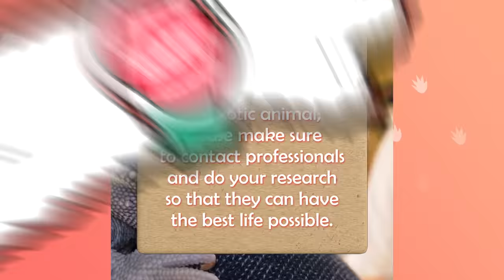Hyper Lizard Bobs At Girl’s Sock, But She Still Loves Him | Cuddle Buddies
People often say lizards are boring pets, but Percy proves them wrong. When Caitlin got Percy and opened up his quirky personality, her life changed instantly. The beardie became her best friend accompanying her everywhere. Besides, Percy always makes the girl laugh with his sock passion.

Timecodes:
00:00 - Socks passion
00:51 - From timid to weirdo
02:00 - Are lizards boring?
02:52 - Beardies are able to love